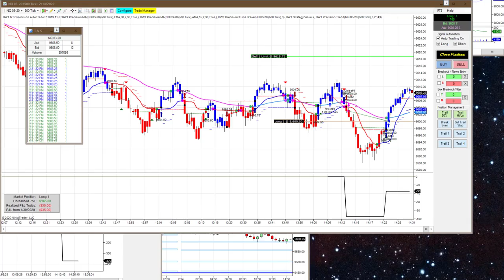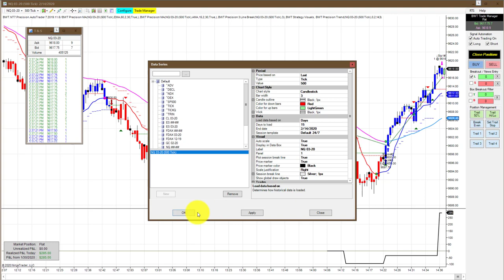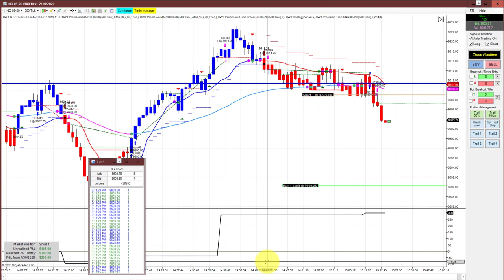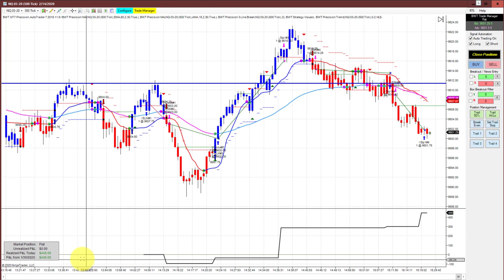BWT Live Sim Automated Trading, NQ 500 Tick - Don't Chase ! BWT Autotrader-VLog #895